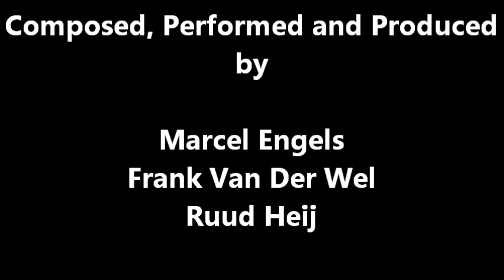Free System Projekt - Procyon A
Free System Projekt - Procyon A from the album "Procyon" (2009)

Free System Projekt was founded in 1995 by Marcel Engels. Between 1995 and 2001 Marcel played with several guest members, like Dave Brewer, Bill Fox and AirSculpture. In 1999 Ruud Heij joined as a permanent member. In 2001 Frank van der Wel joined as long term member for 6 years, and left in the summer of 2007. Free System Projekt produces Electronic Music in the style of Tangerine Dream, Michael Hoenig and Klaus Schulze from the 1970's, trying to recreate the atmosphere from that era.
Proycon was recorded live at Hampshire Jam 2008, Liphook, UK. This was the very first live performance of Ruud Heij, when he joined Free System Projekt.
Cosmic Ambient Electronic Music following the traditional Berlin School of the 70's